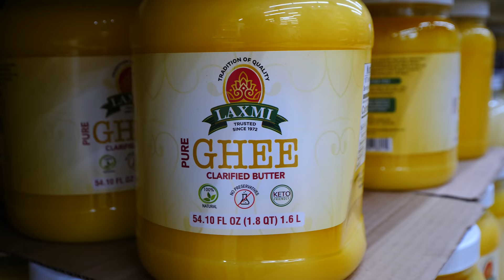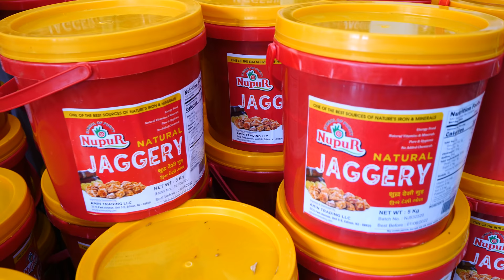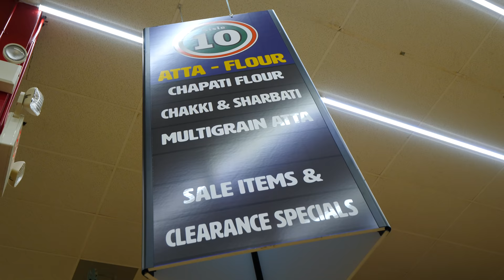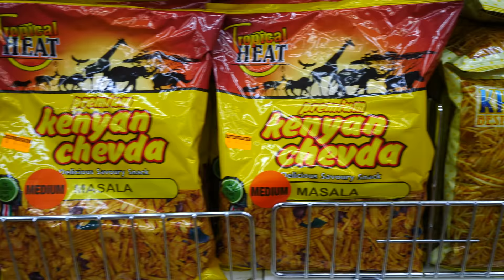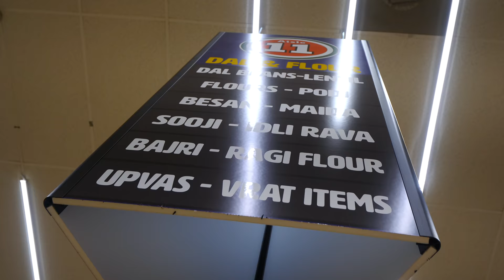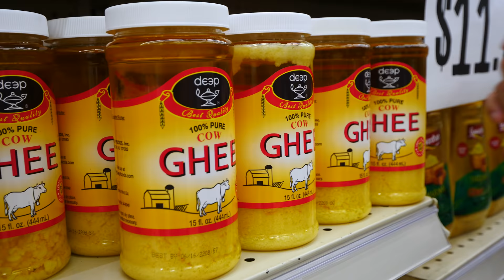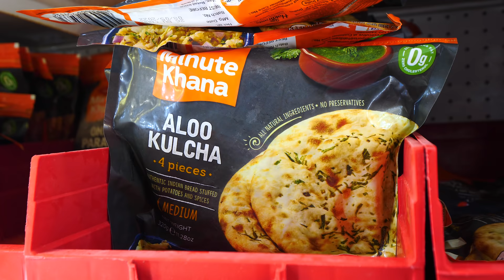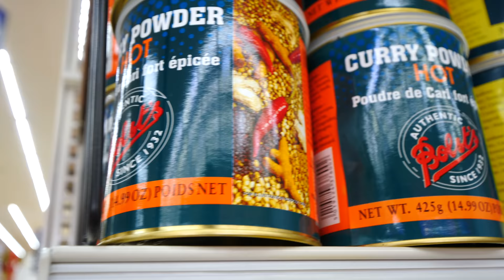Visiting the BIGGEST INDIAN SUPERMARKET in Edison, New Jersey!!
As my adventures in central New Jersey continued, I hit up an incredible Indian grocery store to see everything they have to offer! Come with me as I take you inside an authentic Indian grocery store in Edison, New Jersey!

My friend and fellow foodie and vlogger Jason Song came with me so I could share this awesome experience with him! There, I met with my boy Heepal, who is the owner of India Grocers, the largest Indian grocery store in Edison.

Inside, you can buy anything you might need in an Indian kitchen, including fresh produce, sweets, desserts, cookware, rice, lentils, frozen foods, and more! We started in the front, where they had teas, biscuits, and chaat mixes on display.

We also saw some jaggery, snacks, coconut water, sodas, and chutneys. They also get fruits and vegetables imported from India in the summer. The cookware included huge stock pots.

We also saw pomegranate juice with masala and curry leaves before venturing into the aisles. There, they have upwards of 39 varieties of rice there! There’s an entire aisle dedicated to it.

Then, we saw flours to make chapatis, naan, and parathas. There’s also Indian snacks including chaat mixes, masala peanuts, banana chips, sev, masala chana dal, and muruku. In the next aisle were sweets like biscuits and Parle-G cookies.

In the next aisle were over 20 types of dal. We also saw some palak paneer mix and spices like cardamom seeds, fennel powder, black pepper, mustard seeds, cinnamon, and cumin seeds. We also saw masala mixes.

Then, we checked out the oils and ghee. Next was the frozen section, where we saw frozen pani, parathas, samosas, biryani, and kachoris. Then we saw cookware, including pans to make parathas and dosas.

From the frozen section, we headed up to the front, where we saw some religious items and freezers full of different types of kulfi. There are also more more junk food and a spicy and sweet version of ketchup!

They also have a website where you can order items from the store. They ship all over the U.S.!What an amazing experience visiting the biggest Indian grocery store in Edison, New Jersey!